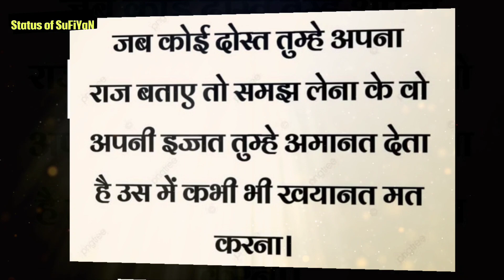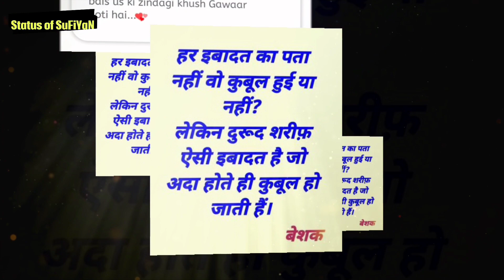DOST, SABAR, QABAR, TAKLIF Islamic Status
In This Video Status of SuFiYaN is Presenting Islamic Status about - DOST, SABAR, QABAR, TAKLIF Islamic Status, Powder of Islam, Islamic Quotes, Also you should check the Islamic Status video playlist for more Islamic status in Hindi.

BOYA BY-MM1 Microphone Youtube Recording Shotgun Mic⬇️